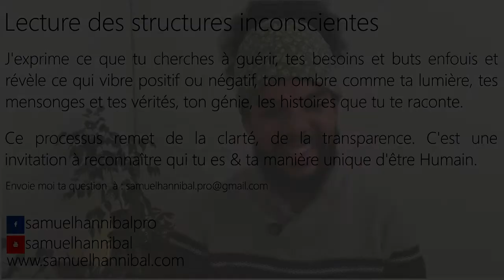Q-R Je suis comme hantée par des pensées concernant un homme, Est-ce un lien karmique ?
Je suis comme hantée par des pensées concernant un homme. Çà ressemble à une obsession amoureuse mais il ne s'est rien passé entre nous. Est-ce une hantise, un lien karmique ?